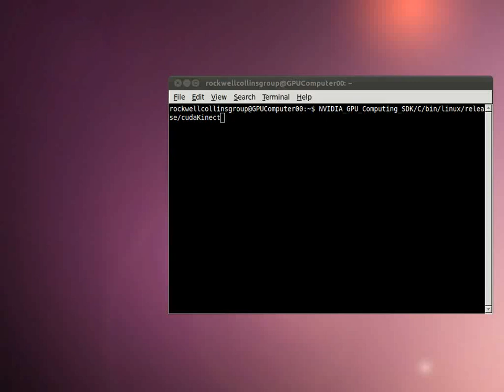cudaMP Demonstartion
The following demonstrates the openKinect 3d visualizer with the rasterization ported from OpenGL to a CUDA kernel building off a message passing library developed by the 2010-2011 University of Illinois Senior Project Team.